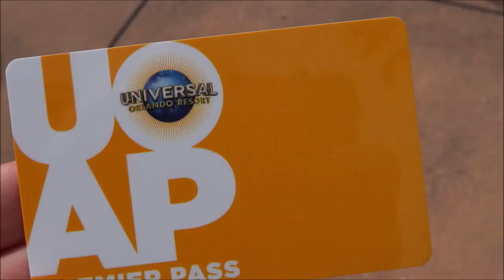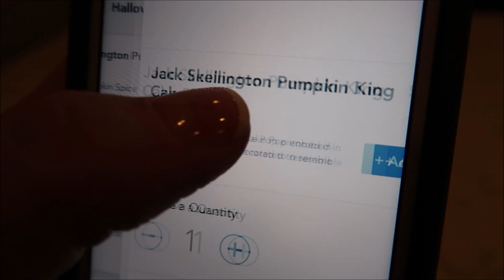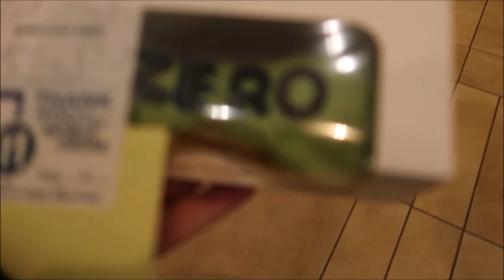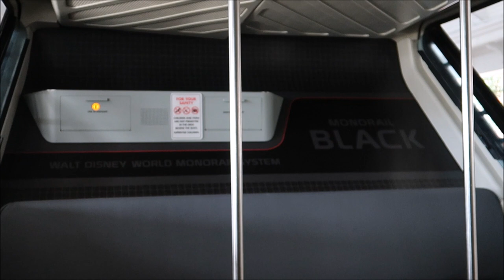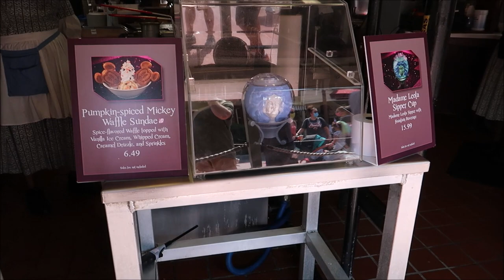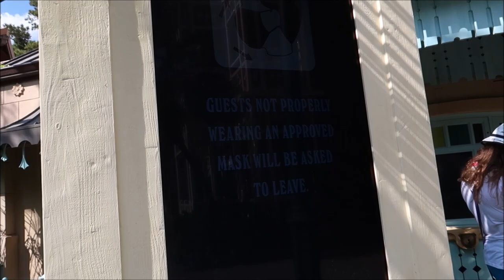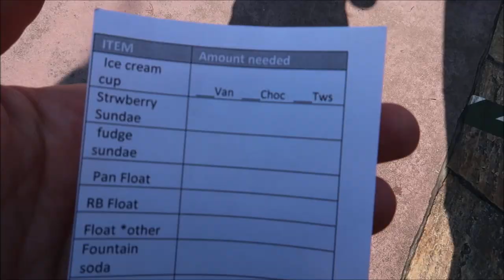Magic Kingdom and Grand Floridian eating junk food for good health.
I love snacks and rides... 🍤